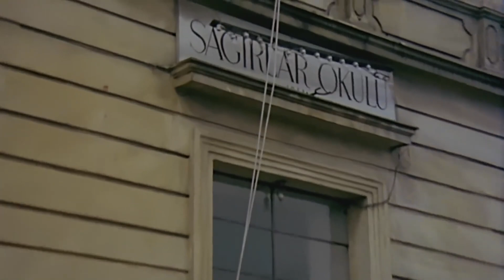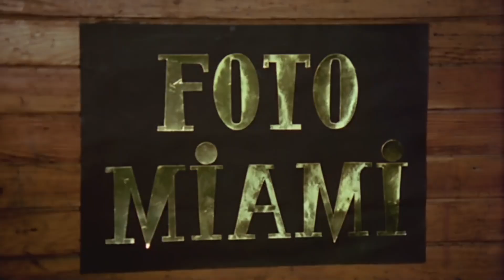Cüneyt Arkın İpuçlarının Peşinde | Kanun Gücü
Hanzo sorgulara devam ediyor. "KATİL KİM BİLİYORSUN!"

Film, polis memuru Ahmet’in Sungur ile mücadelesini anlatır. Sungur, İstanbul'daki kaçakçılık ticaretini istediği gibi yönlendirmektedir. Şehirde artan cinayetlerin arkasında da Sungur vardır. Sungur, işlerini bozmasından korktuğu Ahmet’ten kurtulmak için ona bir oyun oynar. Bu oyun sonunda Ahmet meslekten atılır ve annesi çıldırır. Fakat bütün bunlar Ahmet’i yıldırmayacaktır.

Yapımı : 1979 - Türkiye
Tür : Aile ,  Dram ,  Macera ,  Polisiye ,  Suç
Yönetmen : Cüneyt Arkın
Oyuncular : Cüneyt Arkın ,  Reha Yurdakul ,  Renan Fosforoğlu ,  Süheyl Eğriboz ,  Necla Fide